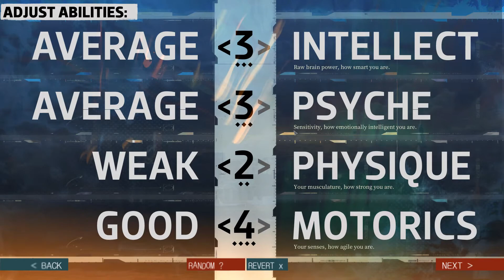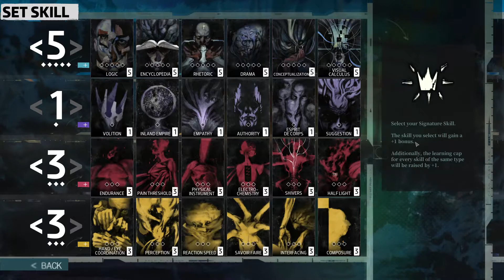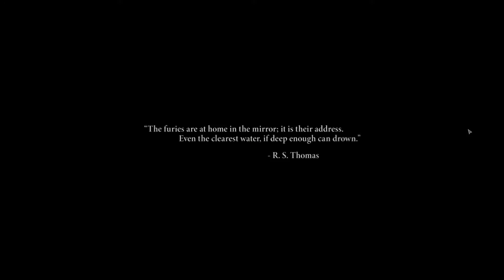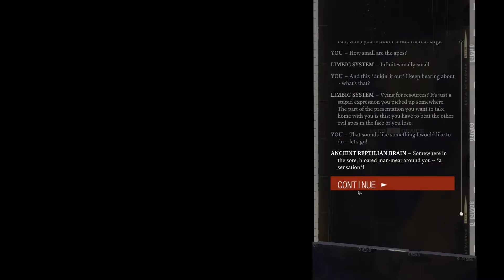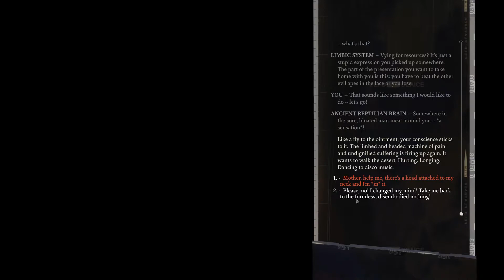DISCO ELYSIUM - Gameplay Walkthrough - Part 1 - Lenny Solo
Lenny tries his hand at being a drunk detective in Disco Elysium. Will he crack his first case or fail miserably like he always does?

Disco Elysium was released in October of 2019 by developer and publisher ZA/UM. The game opened to great reception and is considered one of the best RPG's of 2019. You play as a detective struck with amnesia who has to solve a murder mystery.

And for some Twitch fun check out our buddy Sammy’s twitch page! If you’re looking for a pick me up from the day then Sammy is just the right medicine you need!

And for those on Mixer check out our good friend Jon and his sick skills in PUBG!

And for anyone who wants to see someone tear up Modern Warfare and Destiny, or just about any game then check out our good friend Bobby on his page!